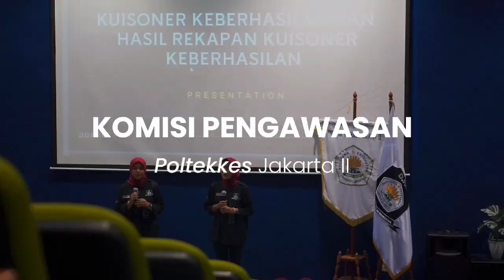🎬 OFFICIAL TEASER VIDEO PROFILE PARLEMEN ADIBRATA NIRBAYA 🎬